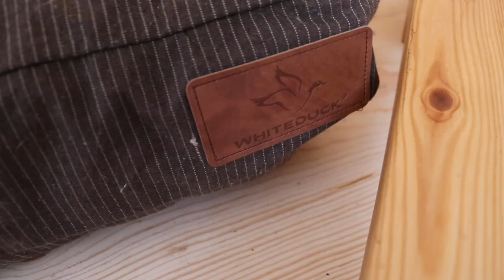Tiny cabin overnight- STEAK, Da Woof, & Questions Answered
Staying overnight in our new tiny off grid cabin is my new favorite thing! The quiet, the candles, the coyotes, the birds, cooking a steak on the woodstove. I don't even know what to say!

So blessed.

I hang out with Da Woof, cook food, and answer your questions about the cabin build. Would love you to join me!

To grab your discount on a WhiteDuck Outdoors tent or dog bed go

Winter:
Brooke Whipple